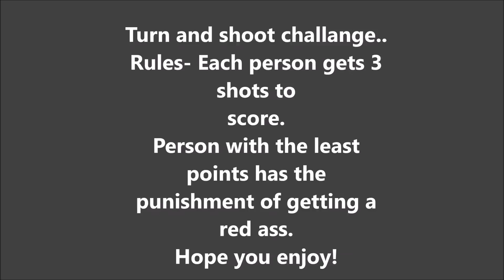Turn and shoot challange